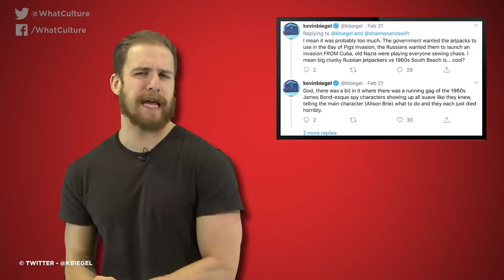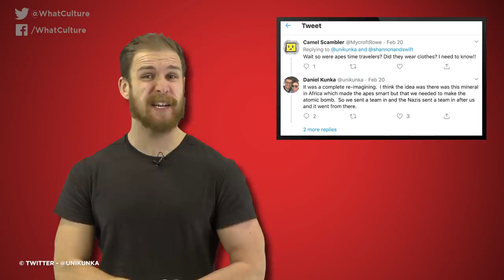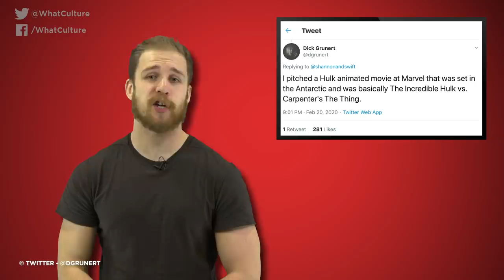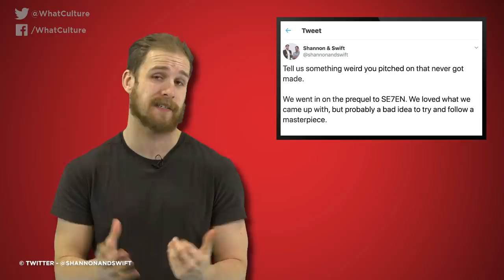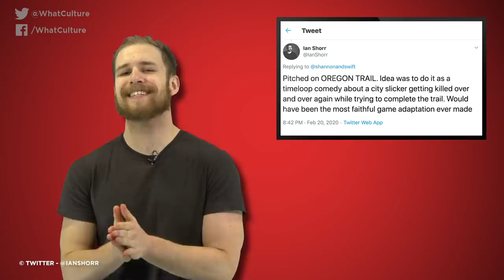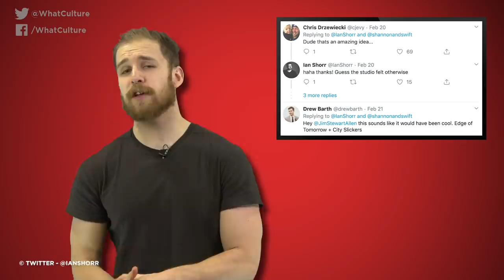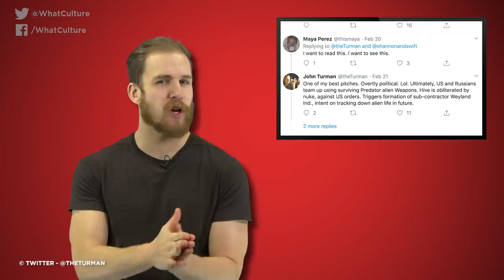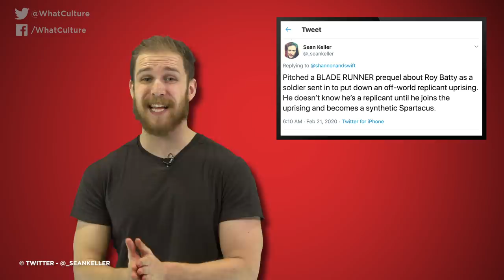8 REAL Failed Movie Pitches Just Revealed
The Se7en prequel that could have been as good as Joker.